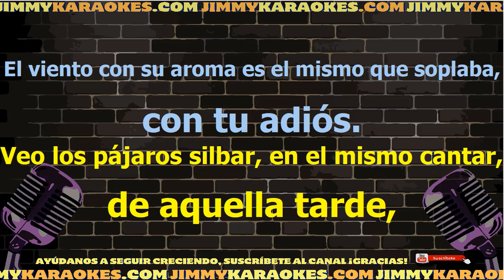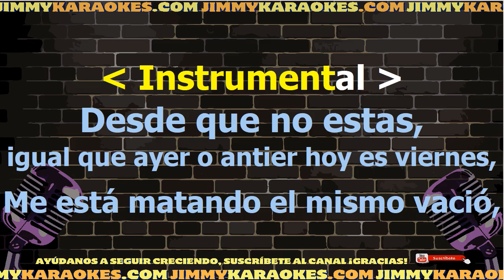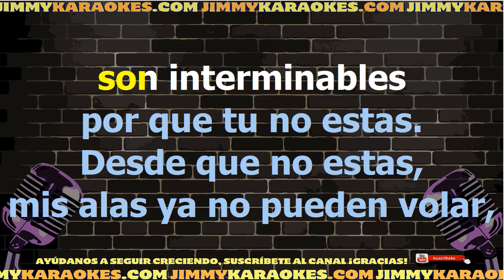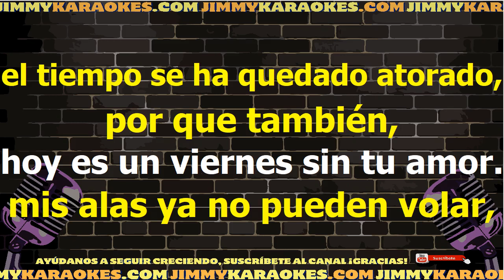Vagon Chicano Viernes Sin Tu Amor Karaoke